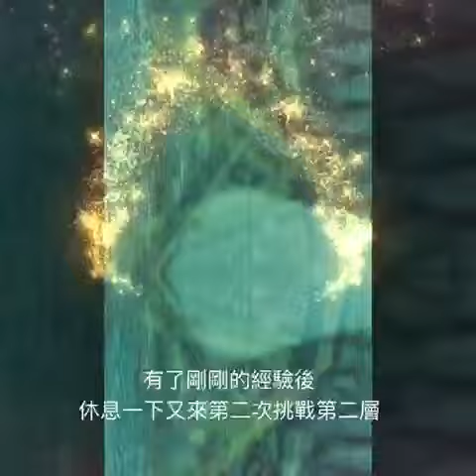Katy's life/5歲的追風奇幻島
2018/1/25(四）追風奇幻島5y9m

第一次來時，愷蒂3歲
那時愷蒂大哭，最後在媽媽跟教練的要求下
還是邊哭邊走完了

這2年的過程中，有帶她去離家近的遠雄購物中心裡
這邊也有奇幻島的繩索遊具，但跟京華城比起來高度較低
當愷蒂可以成功的挑戰過這裡後
愷蒂現在大班了
媽媽決定是時候可以帶她來了👍

雖然這次的第二層，愷蒂還是很怕
但是，有哥哥姊姊的陪伴帶領
她還是走完了全程，而且有上去過3次

真的真的很勇敢了！愷蒂棒棒（拇指👍)